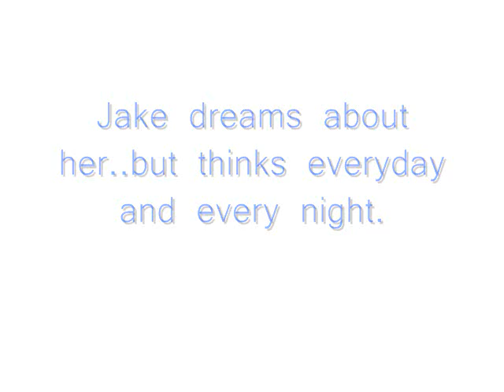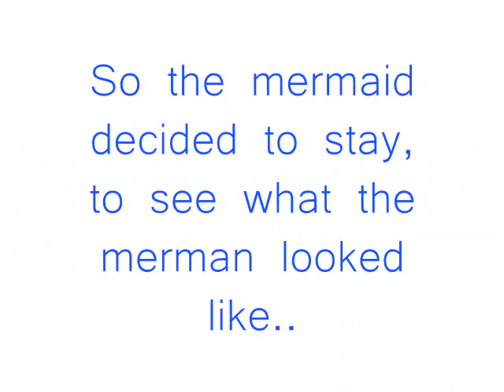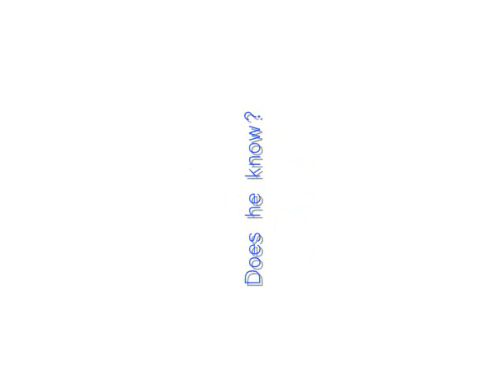Mermaid In the Sun Episode 3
Jake what?
Her dad what?